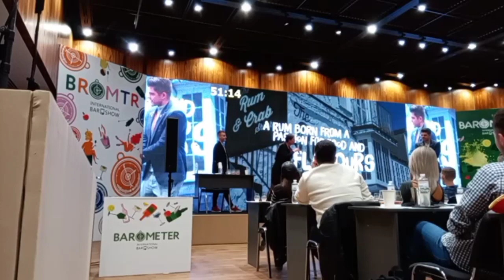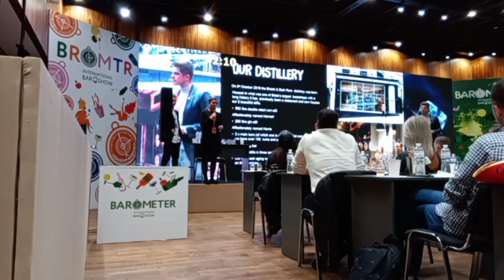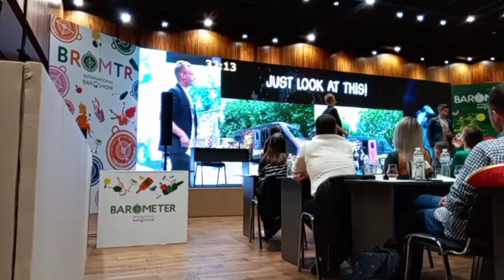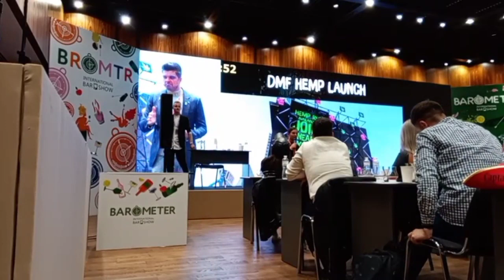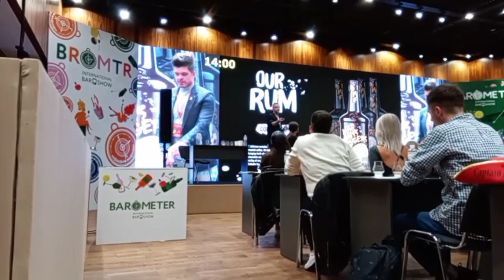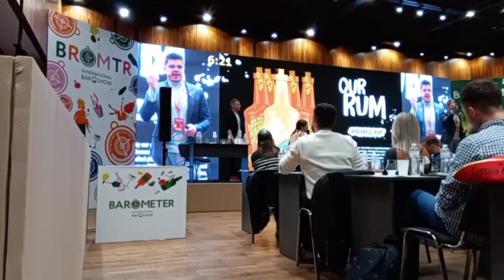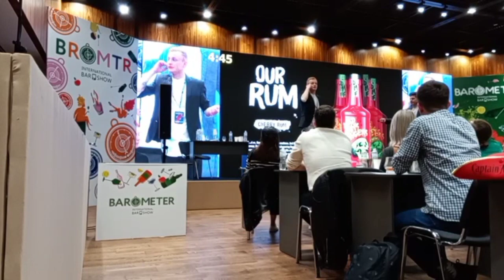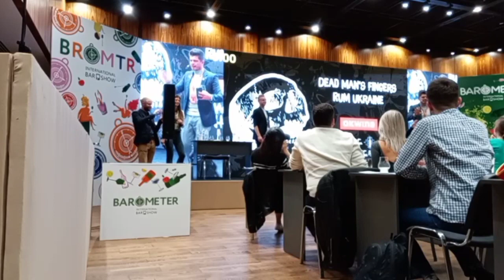Dead Man's Fingers. Rum. Barometer 2021, international bar show, Kyiv, Ukraine.